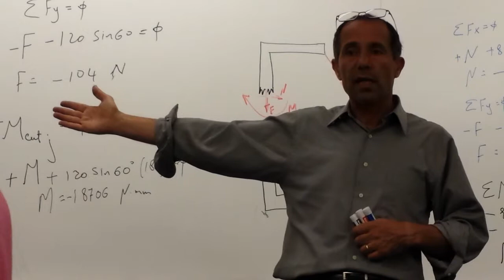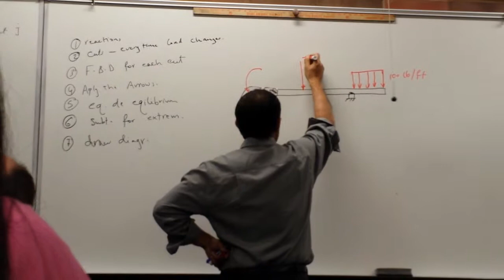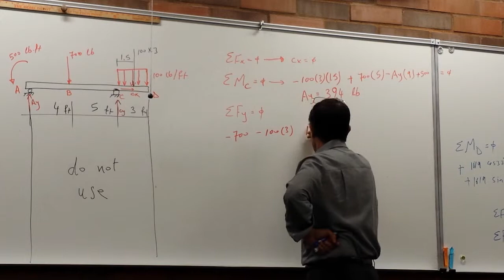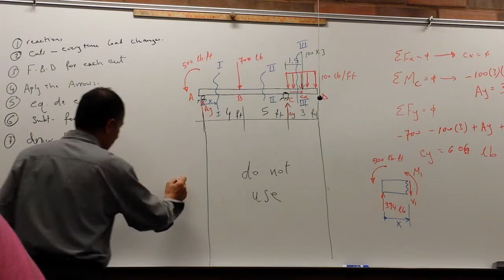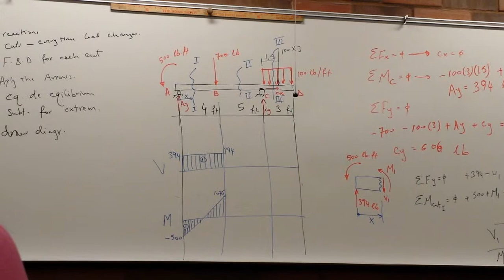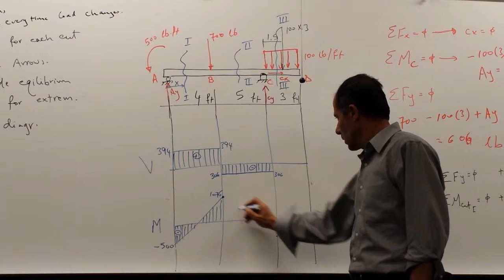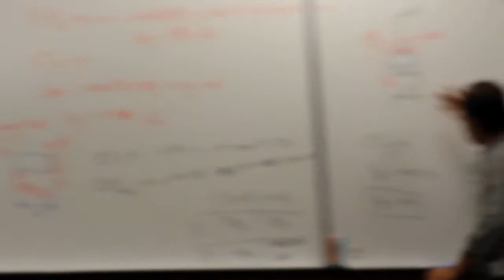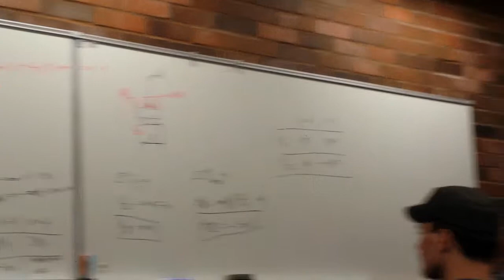02262014 5 of 6